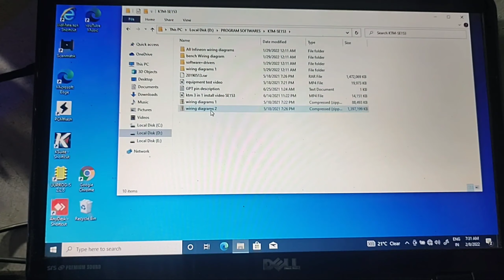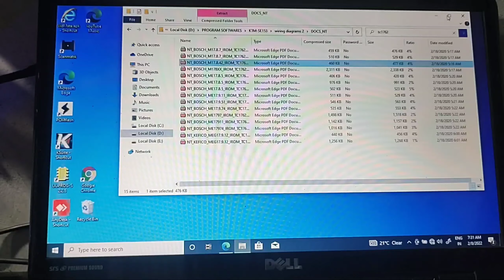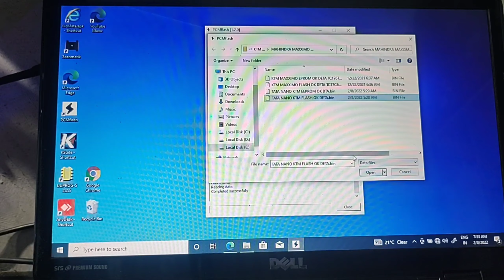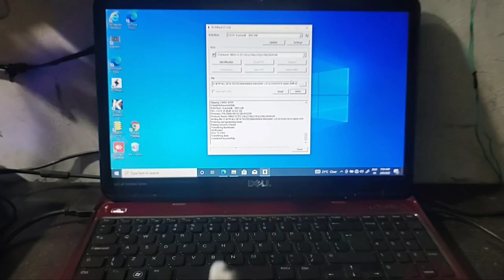{9860053933}TATA NANO BOSCH ECM READING KTM 3IN 1 {car ecm repair program Jalgaon}